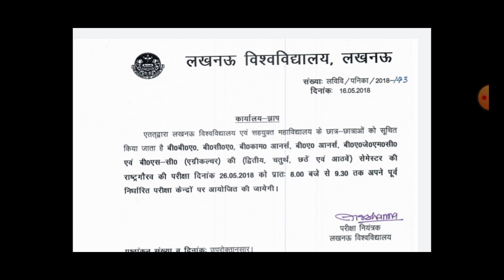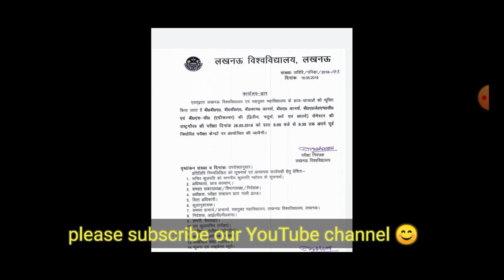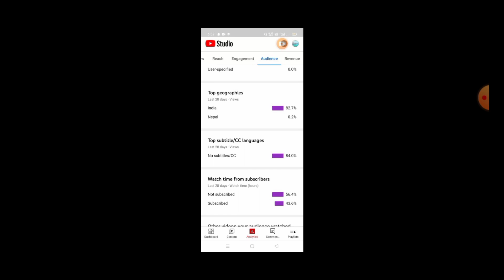Lucknow University exam news | Lucknow University exam form correction | Rastragaurav exam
About video..

Hey viewers and subscribers is video me , Lucknow University ke exam form me correction kaise karte hain iske baare me batya gya hain or Rastragaurav exam ke bare me bhi jankari di gai hai .

Play lists .